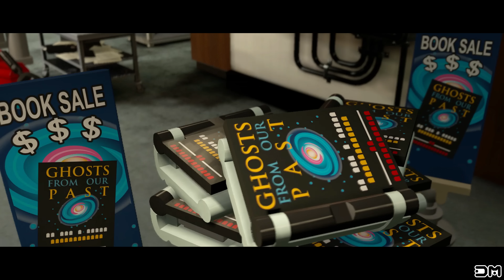LEGO Dimensions The Simpsons & Ghostbusters 2016 All Cut Scenes & Ending 4k UHD 2160p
What's up everybody! :) In this video I'll show you All Cut Scenes & Ending for The Simpsons & Ghostbusters 2016 Level Packs in LEGO Dimensions 4k UHD 2160p!
0:00 Ghostbusters 2016
36:05 The Simpsons

LEGO Star Wars The Force Awakens Walkthrough
Part 4 Rey Steals the Millennium Falcon - Nima Outpost
Part 7 FN-2199 vs Finn - Battle of Takodana
8 Snoke wants Rey - The Resistance
9 Captain Phasma Boss Fight - Starkiller Sabotage